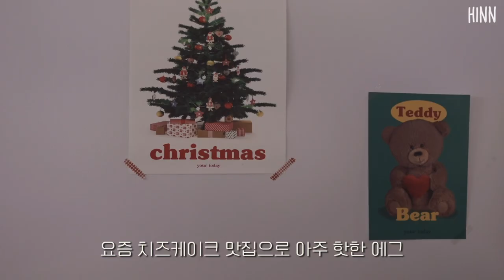ENG) vlog | 빵순이 한의사 일상 디저트 먹방 브이로그 🌽 | 에그 카페 치즈케이크,미니마이즈 피스타치오 갸또 | 매일 운동하는 일상 | 다이어트 브이로그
⏱ TIME LINE
00:00 𝙿𝚛𝚎𝚟𝚒𝚎𝚠
00:22 𝙳𝚊𝚢 𝟷
03:48 𝙳𝚊𝚢 𝟸
04:29 𝙳𝚊𝚢 𝟹
04:55 𝙳𝚊𝚢 𝟺
08:51 𝙳𝚊𝚢 𝟻
12:36 𝙳𝚊𝚢 𝟼